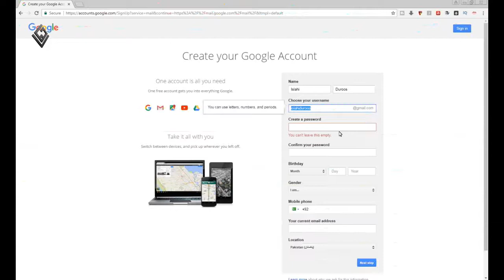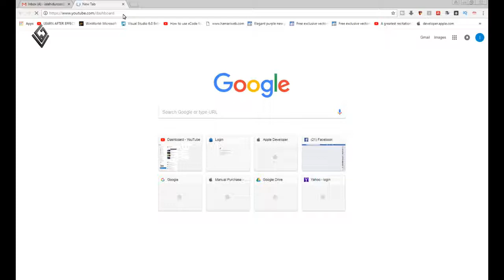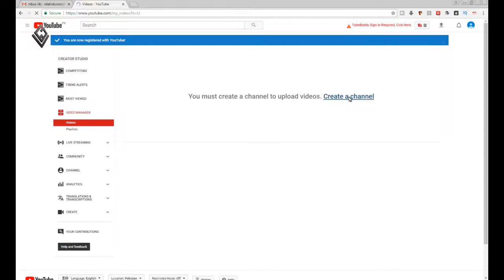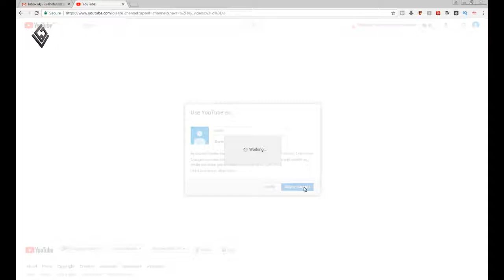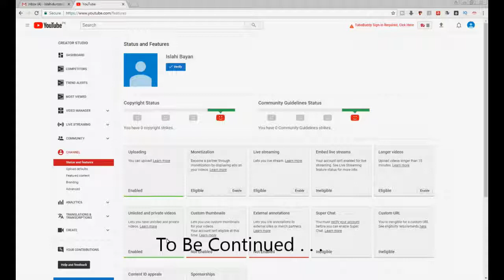Start YouTube Channel - 01 | YouTube channel settings in Urdu.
Start YouTube Channel - 01 | Full Tutorial in Urdu | How to make a YouTube Channel | How To Create A YouTube Channel.

YouTube channel kaise banaye and YouTube channel settings in Urdu.

یوٹیوب اور یوٹیوب چینل بنانے کا طریقہ